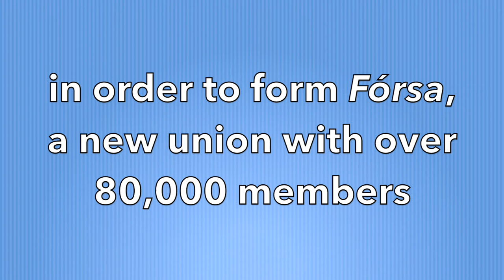Fórsa - A new union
Members of IMPACT’s central executive committee outline their reasons for backing a merger of IMPACT, the CPSU and the PSEU. IMPACT members have until 12 noon on Friday 17th November to vote on the proposed amalgamation.

The video also features IMPACT general secretary Shay Cody responding to questions about the creation of a new union called Fórsa.